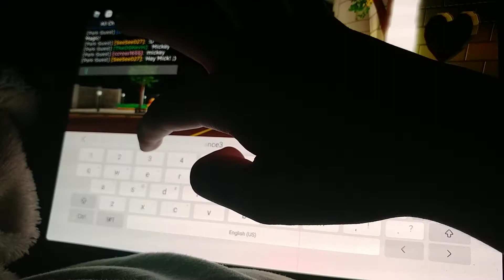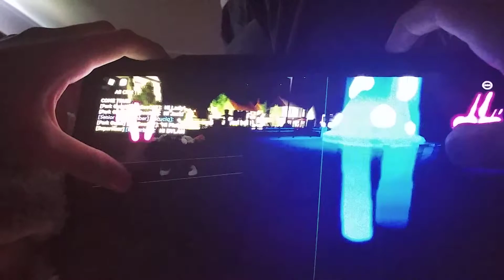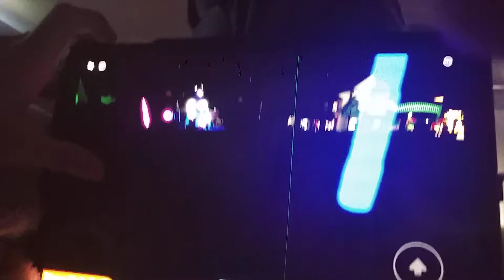Roblox Disneyland Wales Dreams Come True Parade